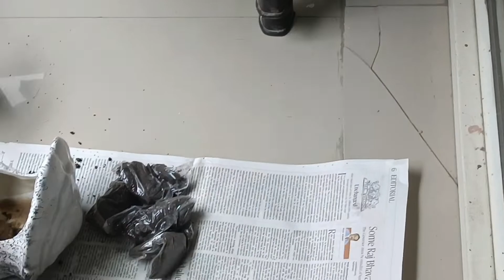New Plants/Babies in balcony#plants#easyplanter#planterideas#greenary#mygarden#flowers#roseplant